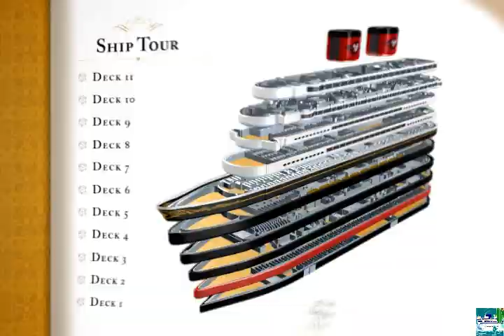Disney Cruise Staterooms are for Families to Enjoy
Disney Cruise Staterooms are for Families to Enjoy.  ShipOuts.com - The Official Site for Cruise Vacations.  Find great articles, tips, and advice to help you plan the perfect cruise vacation.  Find amazing cruise deals plus great cruise tips and advice